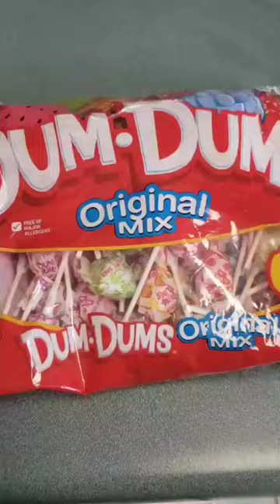opening dum-dums lollipops 🍭| asmr